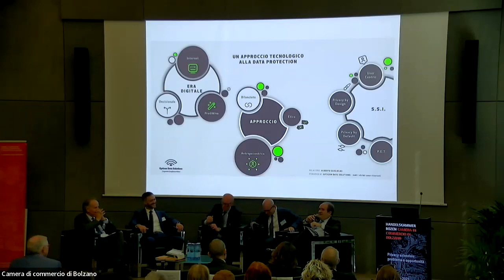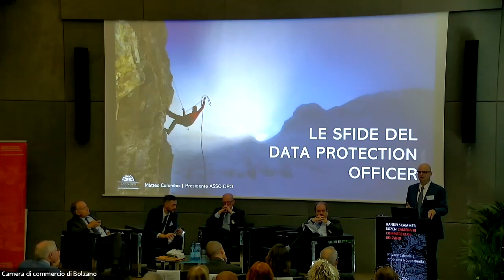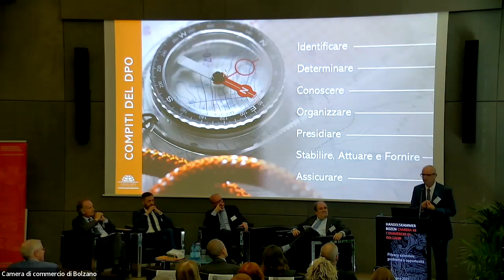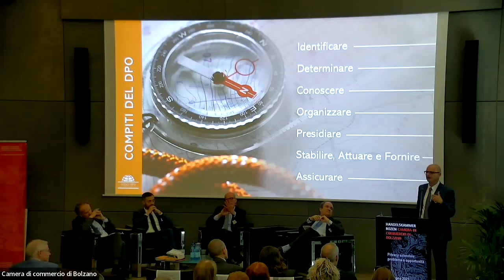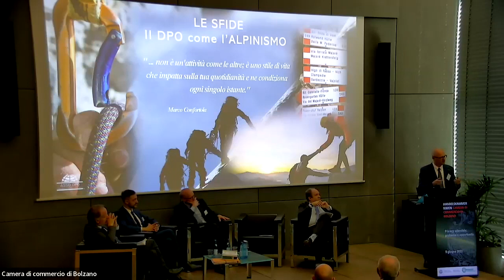La sfida del DPO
Matteo Colombo, Presidente ASSO DPO
Registrazione dell'evento del 9 giugno 2023